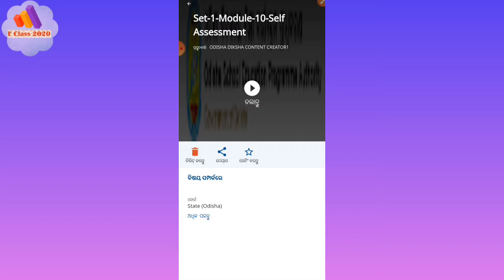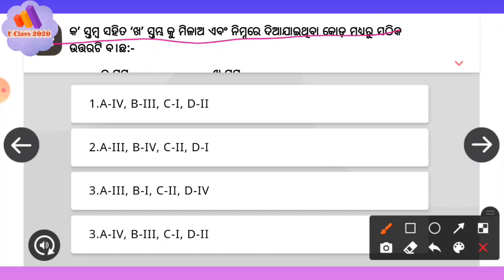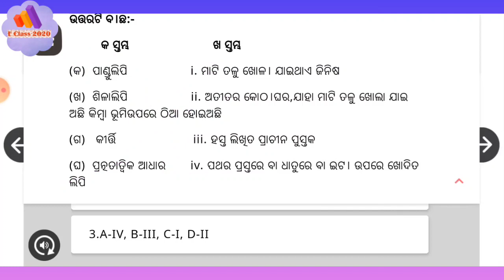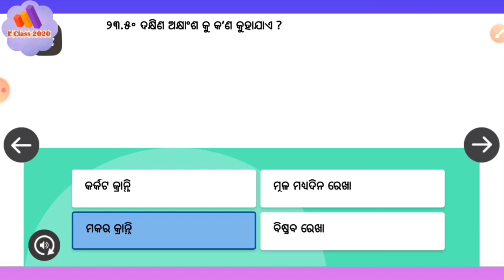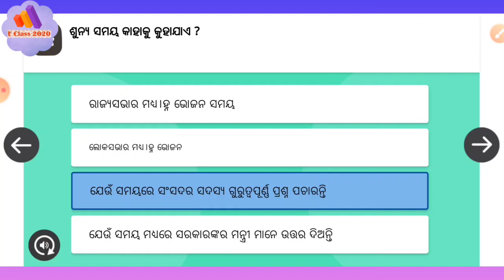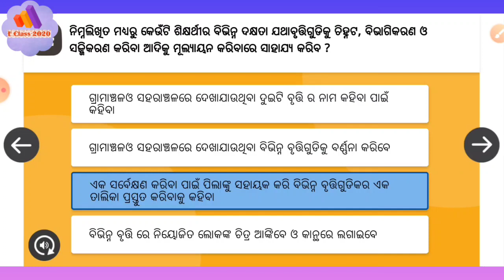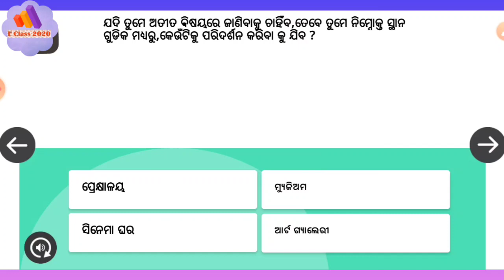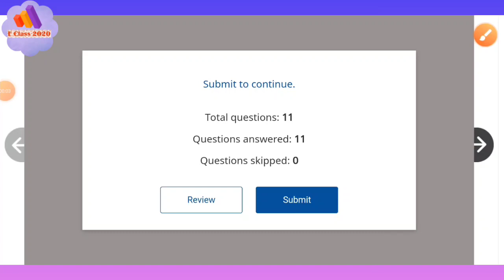MODULE 10 SET QUESTION ANSWER PEDAGOGY OF SOCIAL SCIENCE , Quiz Answer| E Class 2020 WITH RK Pal